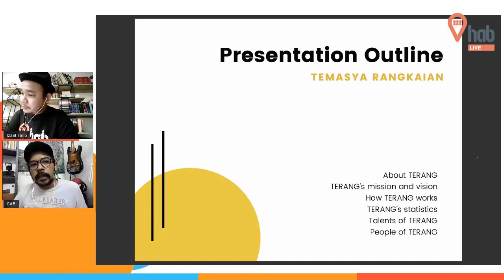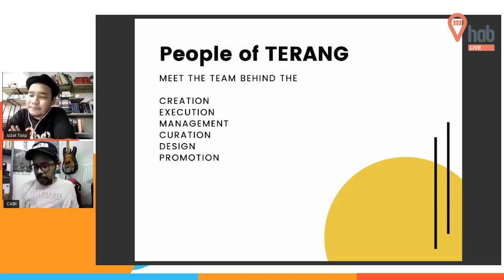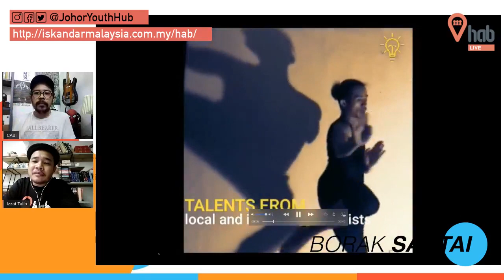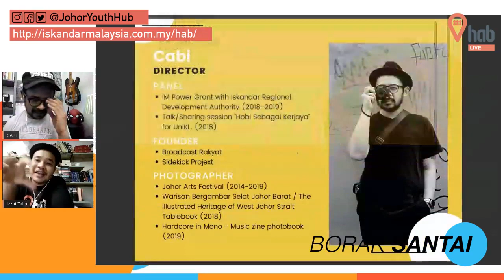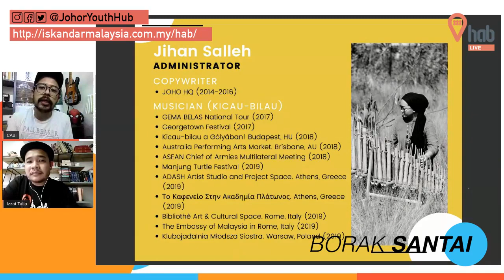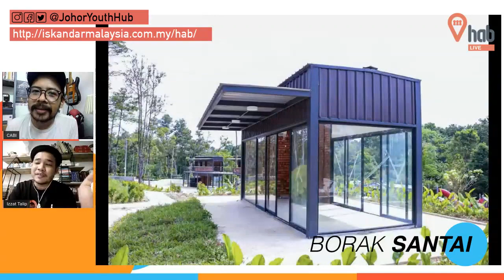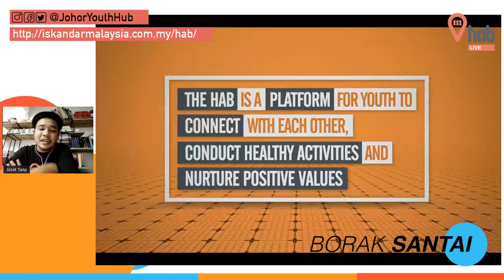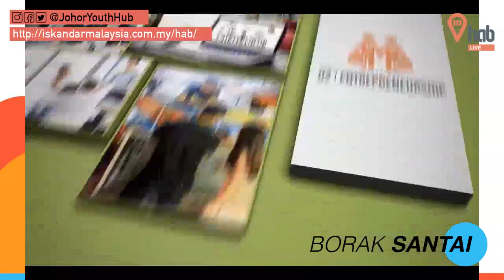BORAK SANTAI: KEJAYAAN DISEBALIK PKP BERSAMA TERANG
Hi korang! Siapa pernah tengok festival atas talian (online festival) yang dinamakan Temasya Rangkaian, TERANG?

Kalau korang nak tahu Cabi merupakan pengarah bagi program TERANG. Program ini telah diadakan sepanjang tempoh Perintah Kawalan Pergerakan (PKP) dengan menggunakan Facebook sebagai medium penyampaian.

TERANG bukan sahaja berjaya menarik perhatian warga internet di Malaysia malahan di Indonesia, Italy, Romania, Greece, Cambodia, dan Azerbaijan.

Jom saksikan perkongsian menarik bersama Cabi tentang pencapaian program Temasya Rangkaian, TERANG.